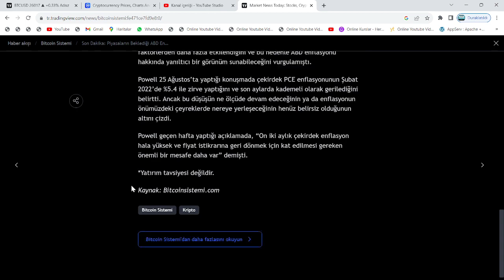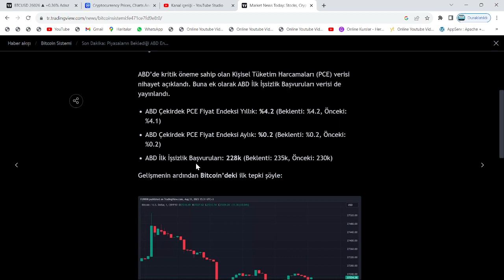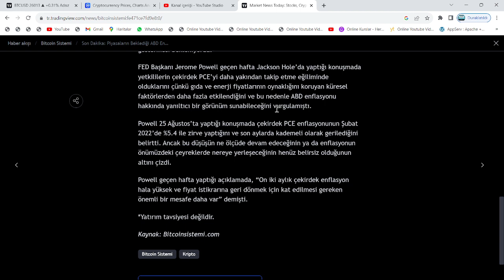SON DAKİKA: ABD ENFLASYON ORANI AÇIKLANDI!🚨FED'İN FAİZ BEKLENTİSİ DEĞİŞTİ!🚨ŞİMDİ GÖZLER, BU TARİHTE🚨